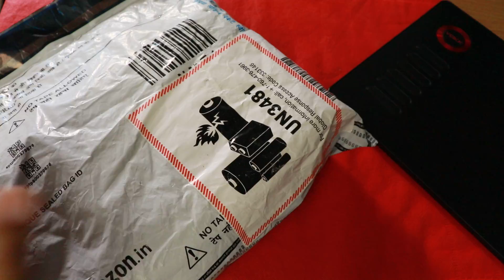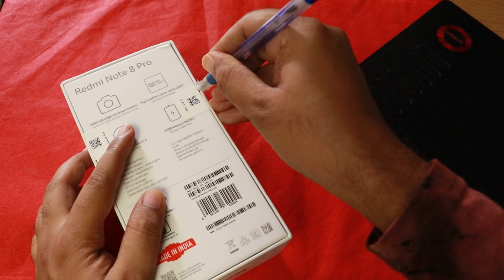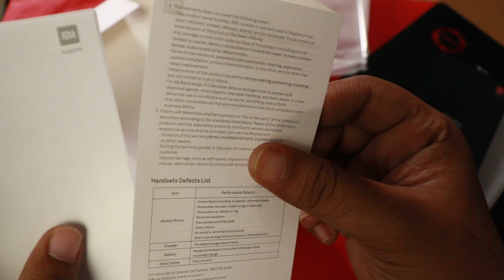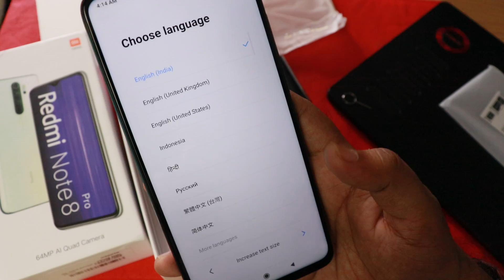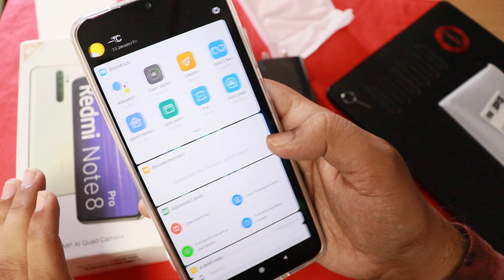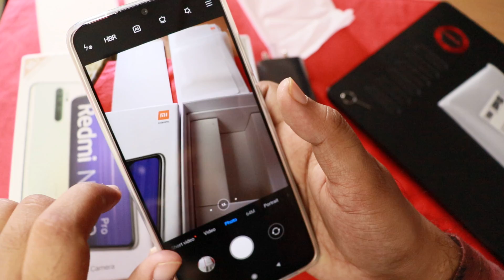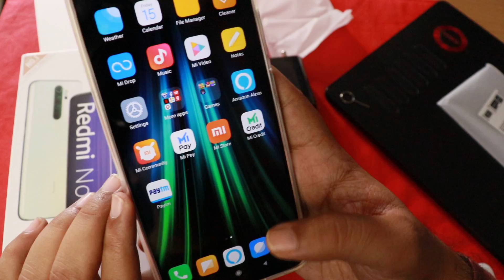Unboxing Xiaomi Redmi Note 8 Pro Gamma Green Colour Raw Video No Editing | Hindi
Assalamu Alaikum Dosto, Aaj is Video me humlog Unboxing karenge Xiaomi ke Redmi Note 8 Pro ki aur yeh Video Totally Unedited with Raw Opinions. Aasha hai Video pasand aaye.

Key Specs

RAM 6GB

Storage 64GB